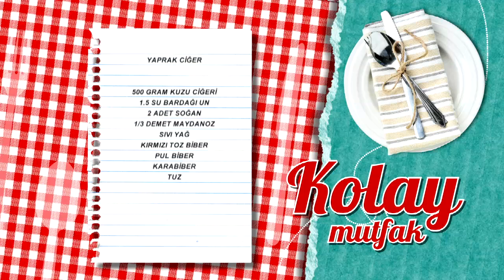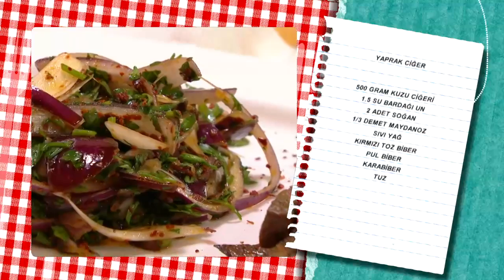Yaprak Ciğer Tarifi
Yaprak Ciğer tarifimizin detaylarını öğrenmek için adresini ziyaret edebilirsiniz.

Malzemeler

500 gram kuzu ciğeri
1.5 su bardağı un
2 adet soğan
1/3 demet maydanoz
Sıvı yağ
Kırmızı toz biber
Pul biber
Karabiber